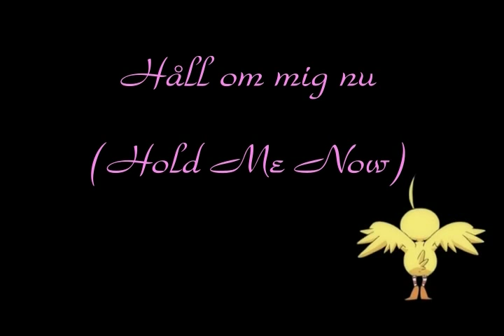Princess Tutu AMV - Hold Me Now (Warning: Spoilerific)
AMV by Marissa Panaccio.

The song is 'Hall Om Mig' or 'Hold Me Now' by Nanne Grönvall.
Many thanks to YouTuber flugansomintekomhem for the translation. :)

This AMV has awards for "Best Action" and "Best of Show" from Anime Boston and "Best Freeform" from Fanime.

If you liked the video, you should definitely download the full-sized version from her site! It's much larger and clearer.